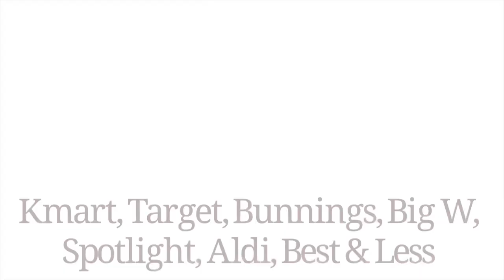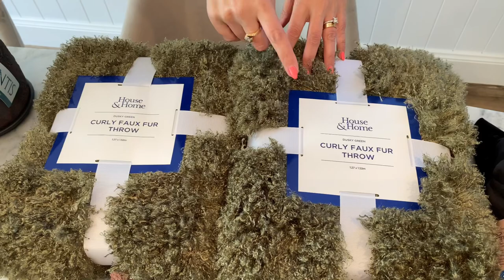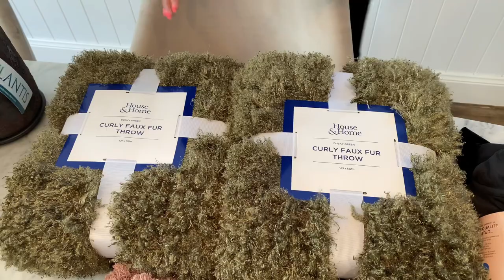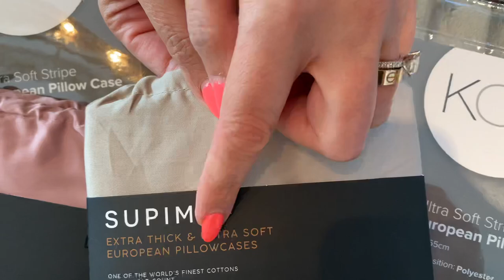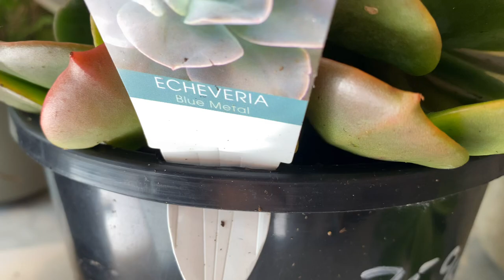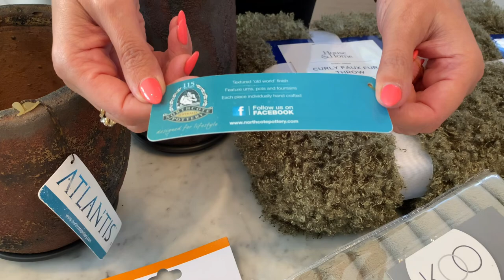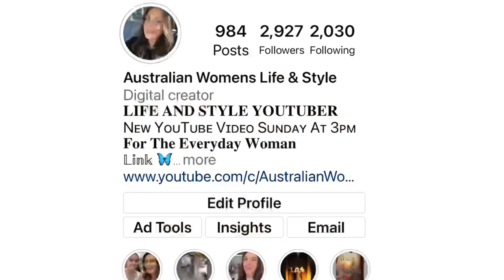HUGE HAUL! KMART, TARGET, BIG W, SPOTLIGHT, BUNNINGS, ALDI FINDS BEST & LESS * HOME DECOR *JUNE 2022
HUGE HAUL FROM KMART, BIG W, TARGET, BUNNINGS, SPOTLIGHT, ALDI FINDS & BEST AND LESS. I’m going to do a Winter Home Make Over on a Budget so I’m looking for items to do this! Kmart has gorgeous winter items and so many sales are on in all stores.
Please let me know if you like these style of videos and what your favourite items are? Meet me in the comments xxx

Items as mentioned -

Aldi Finds are in store

Kmart Wooden Rectangle Stand With Gold Handles - find in store they are in a box. Not online🤷🏻‍♀️

Plants From Bunnings Warehouse In Store